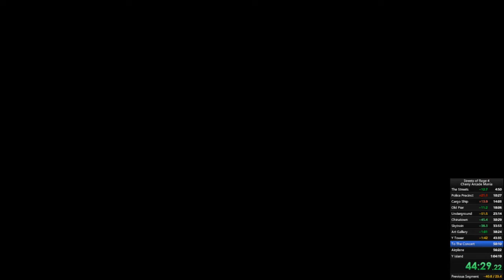Cherry Arcade Mania PB (29.07.2020) (1:01:12 IGT)